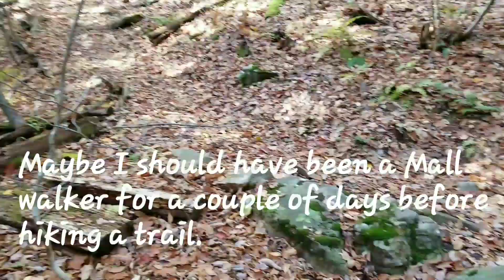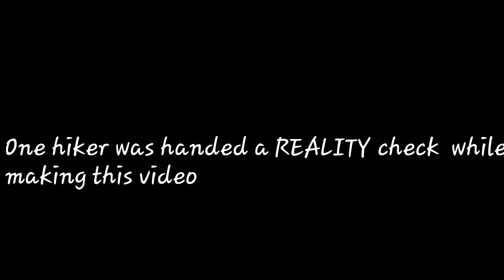Well .... Part 3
The struggle to  Katahdin continues